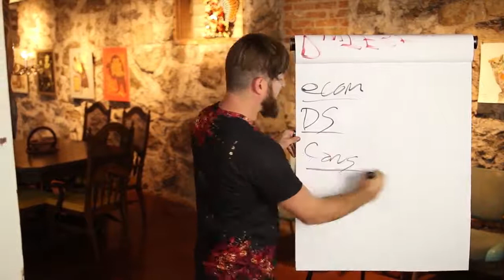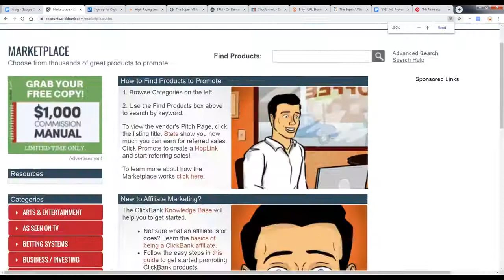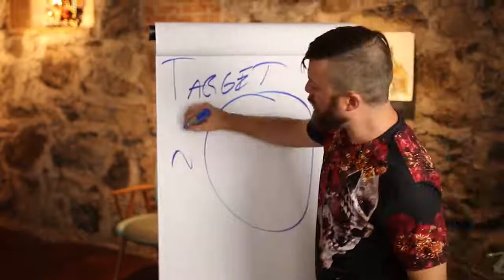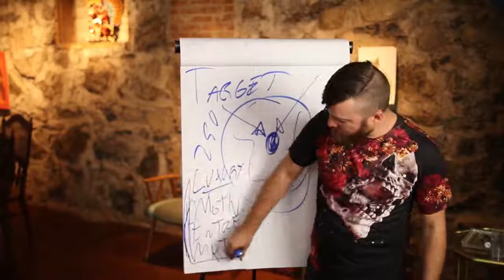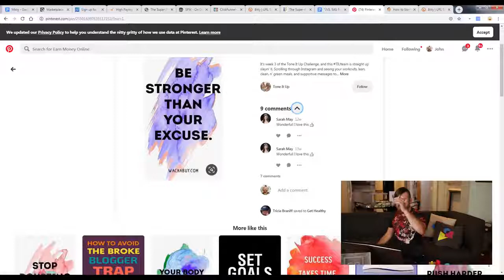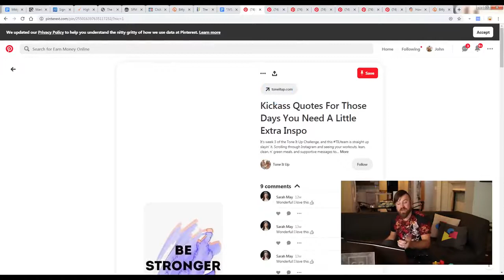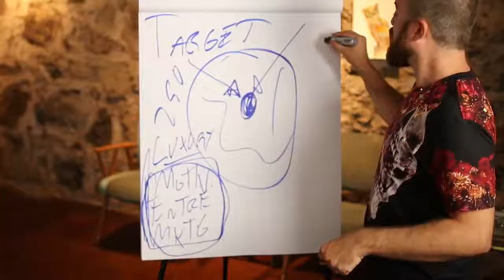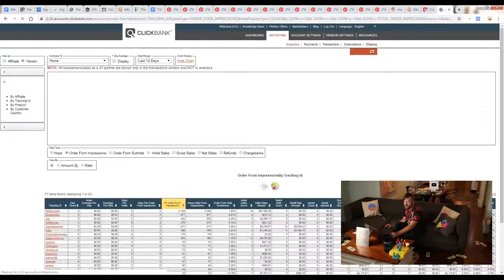HOW TO MAKE MONEY ON PINTEREST 2020 $200 / DAY WITH NO INVESTMENT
Watch the entire video if you are interested in learning the simple trick to earn money on Pinterest. The great things about this strategy will be; no investment, no customer service, you're not sending the product they send it for you, you don't really need to do anything of the work and you don't need to deal with any costumers. This is a very easy business and its FREE.

00:30 What we're not talking about
01:30 Join affiliate networks
02:55 How to get affiliate link on ClickBank
04:30 Shorten link on bitly
05:05 Going to Pinterest
05:52 Targeting the right people
07:11 How to find the right people on Pinterest
10:30 Messaging people on Pinterest
13:00 Going to a relevant page and messaging their followers
15:00 Buying process

IF YOU ARE SERIOUS OF LEARNING HOW TO MAKE MONEY